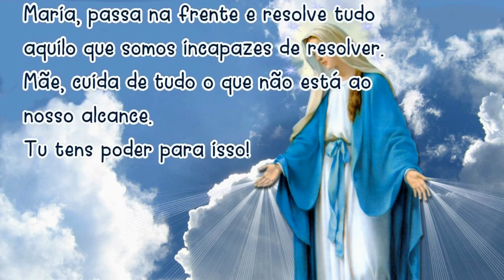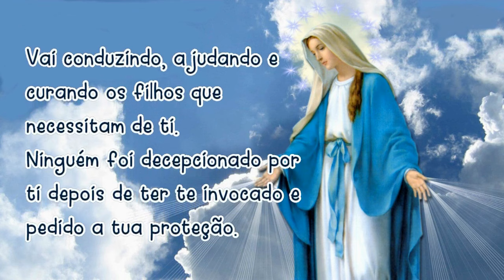12/03/2024 Oração MARIA PASSA na FRENTE Mãe, vai abrindo estradas e caminhos, casas e corações